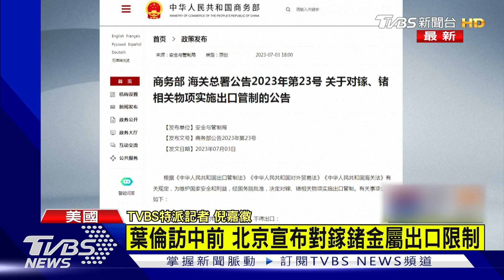睽違4年! 美財長葉倫訪中4天 盼開啟對話｜TVBS新聞